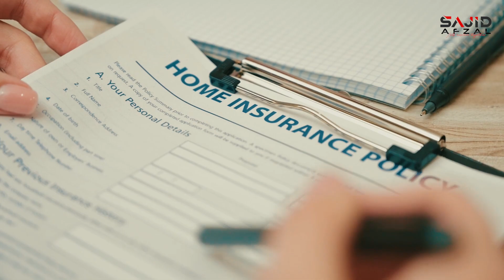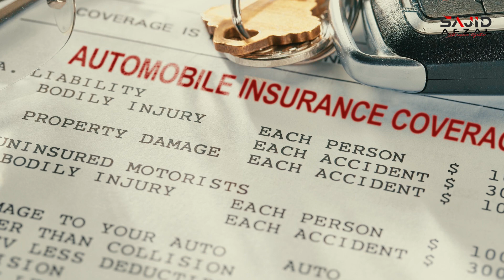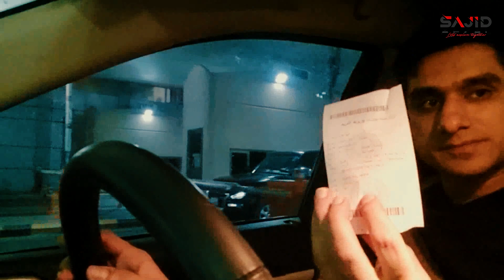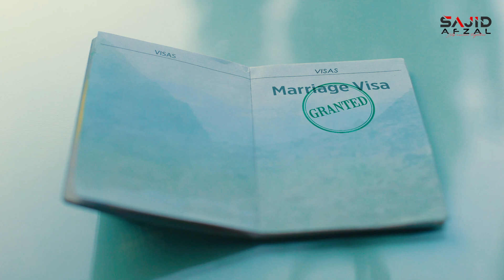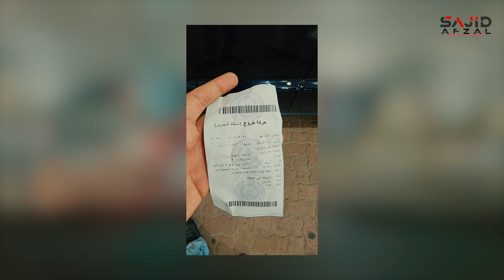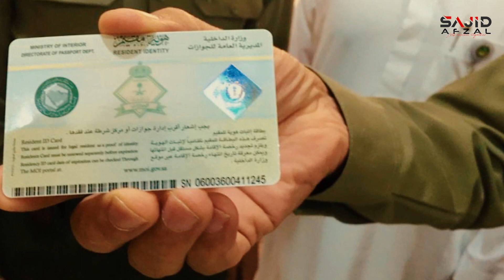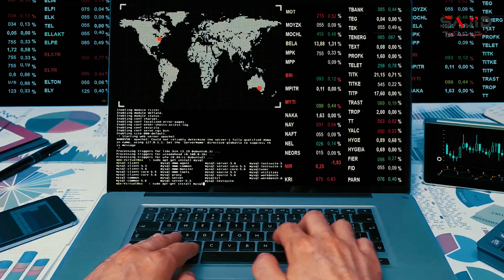King Fahad Causeway - A different take on a traditional causeway in the Middle East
An Engineering Marvel that connects to Countries over the sea
The 25km-long King Fahd causeway links the Kingdom of Bahrain with the Eastern region of the Kingdom of Saudi Arabia. Crossing the Gulf of Bahrain, in the Persian Gulf, the causeway starts in Saudi Arabia at Al-Aziziyyah, south of Alkhobar, and extends up to Al-Jasra, west of Manama in Bahrain. It comprises two segments, a longer bridge from Khobar to Nasan Island in Bahrain and a shorter stretch from Nasan Island to the main island of Bahrain.

The $1.2bn project was officially launched to public in 1986. On an average, it serves about 45,000 vehicles a day that increases to about 60,000 vehicles during weekends. It was used by 17.7 million passengers in 2008.